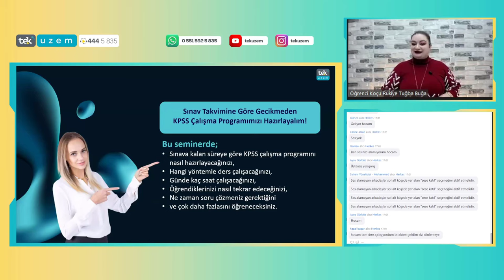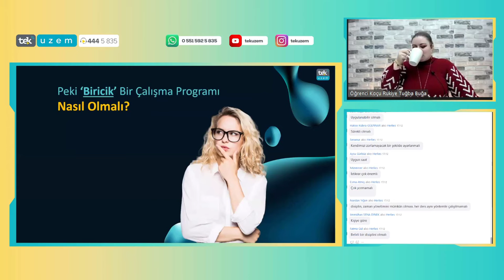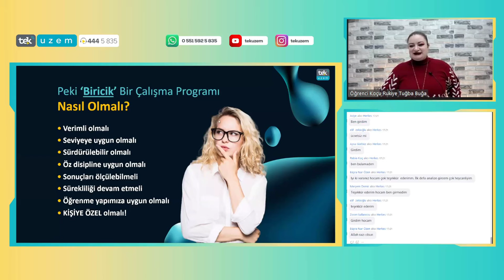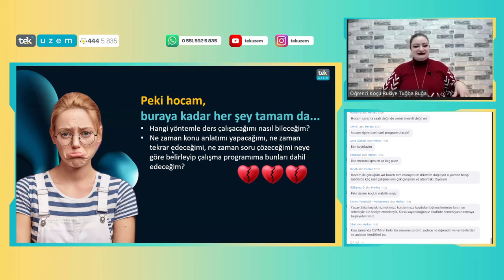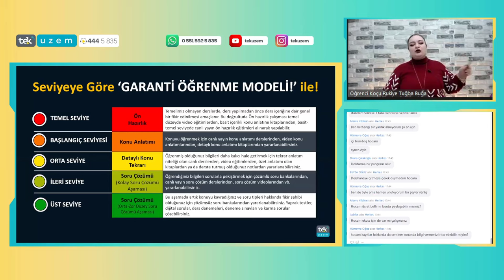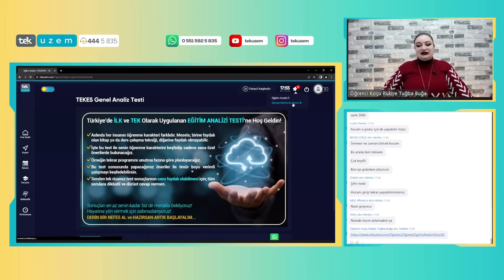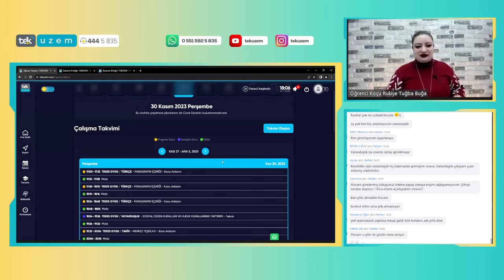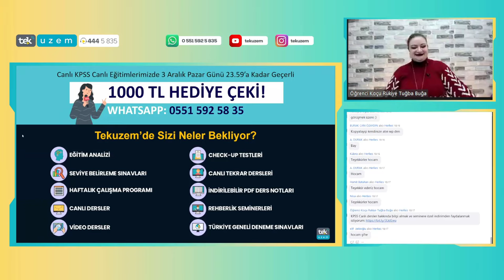Sınav Takvimine Göre Gecikmeden KPSS Çalışma Programımızı Hazırlayalım!